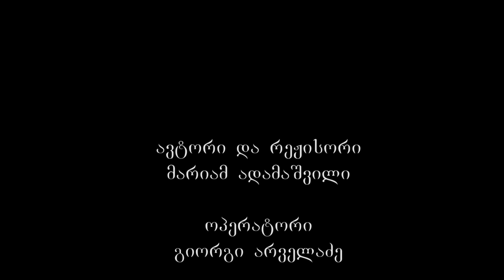ვარძია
ეს სამცხე-ჯავახეთია – ძველი მესხეთის ნაწილი... მხარე, საიდანაც იწყება საქართველოს კულტურული განვითარება, მხარე, საიდანაც წმინდა ნინომ საქართველოში ქრისტიანობის გავრცელება დაიწყო. უძველესი წარსულისა და უმდიდრესი ისტორიის მქონე მხარე, რომელიც დღესაც აოცებს მნახველს კონტრასტული ბუნებრივი პირობებით, ულამაზესი ლანდშაფტით, კამკამა ჰაერით, მრავალფეროვანი მცენარეული საფარით, სამკურნალო წყლებით, უძველესი ეკლესია-მონასტრებითა და ციხესიმაგრეებით. სწორედ, საქართველოს სამხრეთ-დასავლეთით, ისტორიულ მესხეთში მდინარე მტკვრის ღრმა ხეობის ზემო წელზე, ერუშეთის მთის ფრიალო, მიუვალ კლდეში, მდებარეობს ქართული კულტურის შესანიშნავი ძეგლი - ვარძიის სამონასტრო კომპლექსი.
ერუშეთის მთის კალთაზე, ხეობიდან ამოზიდული, ცად აზიდული კლდის ბუმბერაზ მასივში ამოკვეთილი ვარძიის ანსამბლი, ერთი შეხედვით, თითქოს ზღაპრულ შთაბეჭდილებას ქმნის. ეს პირობითობა - მოულოდნელობა და რომანტიკული შთაბეჭდილება ხუროთმოძღვრის შემოქმედებითი ჩანაფიქრია. არსებითად, ხუროთმოძღვარმა ვარძიის არქიტექტურაში „მიწიერისა“ და „ზეციერის“ იდეალების დაახლოება მოგვცა, რადგან ჩაკეტილი ცხოვრების საწინააღმდეგოდ, ფასადის ფართოდ გახსნილ თაღებს სამონასტრო ცხოვრება გარეთ გამოაქვს, ხალხთან აახლოებს. სინამდვილეში, ვარძიის მონასტერი სამშენებლო-არქიტექტურული თვალსაზრისით სრულიად მარტივი და მკაცრია. ანსამბლის გეგმარება ერთ საერთო რაციონალურ იდეას - ცენტრის, ე.ი. ტაძრის გარშემო მონაზონთა საერთო საცხოვრისების სართულებად შექმნას ემორჩილება. ეს პასუხობდა სამონასტრო ცხოვრების წესდებას - ტიპიკონს. მაგრამ ვარძიის არქიტექტურა უფრო მკვეთრად გამოხატავს მონასტრებში მომხდარ ეპოქალურ ძვრებს, ვიდრე თვით ტიპიკონი. ხუროთმოძღვარი ანსამბლის არსებული ცხოვრების ნორმების გათვალისწინებით ქმნის, - ეს მისი შემოქმედების რეალისტური საფუძველია.
ვარძიის ხუროთმოძღვარი გატაცებულია ეპოქის ჰუმანისტური იდეებით. მისი შემოქმედებითი პროფესიონალიზმი განვითარებულია უდაბნო-მონასტრებისა და ქართული სახლის ხალხური არქიტექტურის გააზრებით. ქვაბ-უდაბნოსაგან განსხვავებით, სადაც „იმქვეყნიური“ ცხოვრების ასკეტური იდეალები თრგუნავს ადამიანს, ვარძია „ამქვეყნიური“ ცხოვრების ფერხულში ჩაბმული ადამიანის საცხოვრისია.
“ქართლის ცხოვრებაში” პირდაპირი ცნობებია, რომ მონასტრის შენება მეფე გიორგი III დროს დაწყებულა და შემდგომ თამარის მეფობის დროს დასრულდა. სამონასტრო კომპლექსი ძირითადად 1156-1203 წლებში იქმნებოდა. დასახლება 1185 წლის 15 აგვისტოს თამარის მეფობის პერიოდში აკურთხეს.
ვარძიის სამეფო მონასტერი დიდ როლს თამაშობდა ქვეყნის პოლიტიკურ და კულტურულ ცხოვრებაში. ვარძიის მონასტრის წინამძღვარი ეკლესია-მონასტრების საქმიანობას ხელმძღვანელობდა და ქვეყნის პოლიტიკურ ცხოვრებაში თვალსაჩინო როლს ასრულებდა. ერთხანს ვარძიაში მოღვაწეობდა იოანე შავთელი, რომელმაც აქ შექმნა "გალობანი ვარძიისა ღვთისმშობლისანი". ვარძიის წიგნთსაცავიდან შემორჩენილია ვარძიის ოთხთავის დასურათებული ხელნაწერი.
ხალხური თქმულებით, რომელიც სავარაუდოდ მხოლოდ ლექსიკურ მსგავსებას ემყარება, სახელწოდება "ვარძია" შემდეგ ლეგენდას ემყარება. მეფე გიორგი მესამე დღევანდელი ვარძიის მიდამოებში სანადიროდ ამოსულა მხლებლებთან ერთად. მეფეს თავისი ასული-პატარა თამარიც თან ახლდა. დაიწყო ნადირობა, მეფე და მისი ამალა ისე გაიტაცა ნადირობამ, რომ ბავშვის არსებობა დაავიწყდათ. თამაშში გართული პატარა თამარი კი გამოქვაბულილ ლაბირინთებში დაკარგულა. როდესაც ბავშვი მოიკითხეს და ვერ მიაგნეს, შეძრწუნებულმა მეფემ თამარის ძახილით არამერე შეძრა. იქვე გამოქვაბულთან ერთ მონადირეს დაუძახია თამარ. გამოქვაბულში გზააბნეულმა თამარმა კი სიხარულით შესძახა "აქ ვარ ძია". ამიტომ ეწოდა ამ ადგილს ვარძია.
კიდევ ერთი ლეგენდის მიხედვით, მეფე გიორგი მესამის ბრძანებით მდინარე მტკვრის ხეობის ერთ მაღალ კლდეში ეკლესიის გამოკვეთა დაიწყეს. ლდე იფშვნებოდა და გამოქვაბულთა კვეთა გაძნელდა. სამუშაოს დამთავრების შემდეგ, საღამო ჟამს, მშენებლებმა იარაღი იქვე კლდესთან დააწყვეს და დაღლილები სახლებში დაბრუნდნენ. მეორე დილით სამუშაოდ მისულებს იარაღი ადგილზე აღარ დახვედრიათ. დიდი ძებნის შემდეგ იარაღი ახლანდელი ვარძიის კლდესთან იპოვეს. გაკვირვებულნი სამუშაო ადგილას დაბრუნდნენ და გამოქვაბულთა კვეთა განაგრძეს. სამი დღე გრძელდებოდა ეს სასწაული.  მიხვდენ, რომ თავად ღვთის განგება იყო ამ ადგილას მონატსრის გამოკვეთა.
ვარძიის ანსამბლის შუაგულში მდებარეობს ღვთისმშობლის მიძინების ეკლესია. იგი მონასტრის იდეოლოგიური და ამავე დროს კომპოზიციური ცენტრია. ვარძიის კლდოვანი ეკლესია, რომელიც მდიდრული მორთულობთი არ გამორჩეოდა, ცნობილი იყო თავის უნიკალური მოხატულობით. ვარძიის ტაძრის მოხატულობა ქართული მონუმენტური ფერწერის მნიშვნელოვანი ძეგლია.
1989 წლიდან, სრულიად საქართველოს კათოლიკოს-პატრიარქის უწმინდესისა და უნეტარესის ილია II ლოცვა-კურთხევით ვარძიის კედლებში კვლავ   გაისმის „გალობანი ვარძიისა ღმრთისმშობლისანი“. 2006 წლის 7 ნოემბერს, საქართველოს პრეზიდენტის ბრძანებულების თანახმად მიენიჭა ეროვნული მნიშვნელობის კულტურის უძრავი ძეგლის კატეგორია. 2007 წლის 24 ოქტომბრიდან ვარძია შეტანილია იუნესკოს მსოფლიო მემკვიდრეობის საცდელ სიაში.